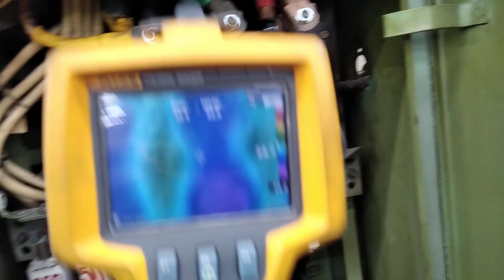Тепловизор Fluke Ti25 за 4700$